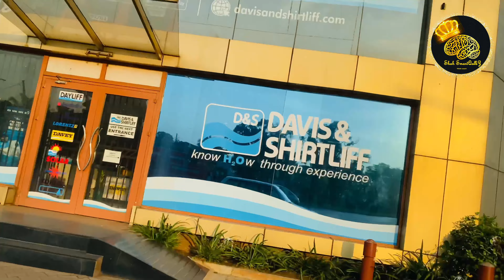DIML❤️காதலர் தினம் உகாண்டாவில் OUTING VLOG | SHOPPINGMALL | ACACIA MALL TOUR|FAMILYFRIEND HOME VISIT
Hai Friends ,

Today this video is about the OUTING vlog that we spend that day of outing on VALENTINE'S DAY and about how the acacial mall was specially decorated by them on Valentine's day.
Usually they decorated this mall for all occasions that's the special about this shopping mall.
Just a round up covering video of THE BIGGEST SHOPPING MALL IN KAMPALA,Uganda.
And the video of the way to Acacia Mall and One of the Residence Area in Kampala and also the way to Home of our FamilyFriend.
ACACIA MALL!
It's a one stop for all your shopping needs, restaurants, cinemas to network service centers! It has a very clean  awesome parking with good security. Arguably the best shopping mall in Kampala. The Acacia Mall. This place is located on Acacia Avenue, near the Kololo area.

Please leave a comment of what you think about the place or your best part of acacia mall!

Share Your Opinion with us through comments..
Apologise for if you seen any flaws..

THANKS FOR THOSE WHO SUPPORT US UNTILL NOW

WE WANT MORE SUPPORT..